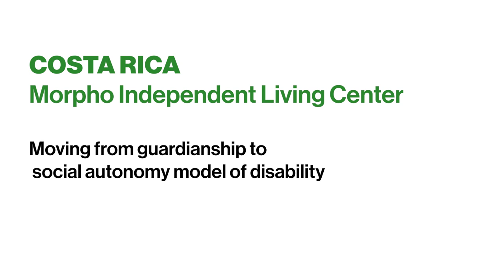Morpho Independent Living Center: Law for the promotion of the personal autonomy of PWD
The Law for the Promotion of Personal Autonomy of Persons with Disabilities, approved in Costa Rica in 2016, provides the right to a personal assistant. This is requested through the Public Agency for the Disabled, and in 2022 there were more than 200 people receiving this service.